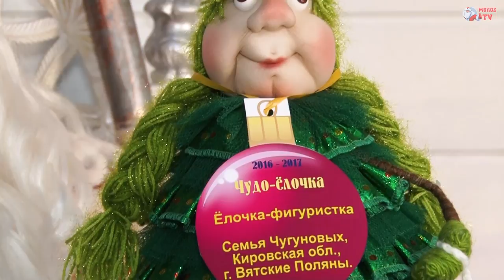Итоги проведения межрегиональной выставке-конкурсе "В ожидании чуда" 2017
Новый год – это всегда долгожданное чудо и сказочный праздник, а олицетворением его радостного ожидания и предвкушения неизменно становится новогодняя елка. Ведь так трудно представить встречу Нового года без красавицы – елки, без блеска ее новогодних нарядов.
Именно поэтому в преддверии новогодних праздников в доме Деда Мороза проводится выставка – конкурс елочек « В ожидании чуда». В этом году она пятнадцатая, юбилейная, поэтому участники выставки будут не только с Великоустюгского района, но и со всей Вологодской области. Все больше и больше детей смогут показать свое творчество и фантазию.
Выставка – конкурс «В ожидании чуда» - это яркая, доступная и популярная форма, способствующая созданию атмосферы активного сотрудничества и дружеского общения детей и взрослых в условиях совместного творчества, формирование у детей нравственных и эстетических начал, а также  стремление к сохранению и укреплению новогодних традиций.